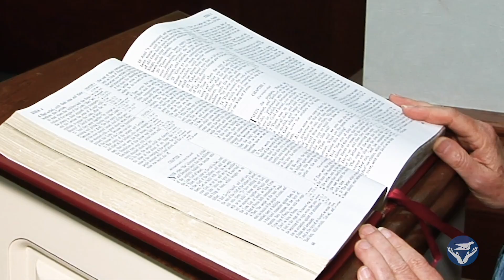SCRMC HealthBreak | ComfortCare Hospice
Hospice care is a special kind of care that focuses on the quality of life for people and their caregivers who are experiencing life-limiting illnesses. At South Central Regional Medical Center our goal in hospice treatment is to provide compassionate, hospitable care to all patients at the final stages of life. Dr. Jack Evans discusses further the benefits of hospice treatment. To learn more, visit scrmc.com.